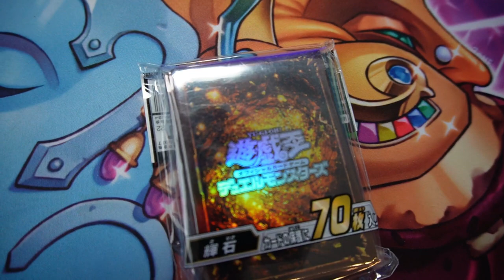BESTEN KARTEN DARKWING BLAST